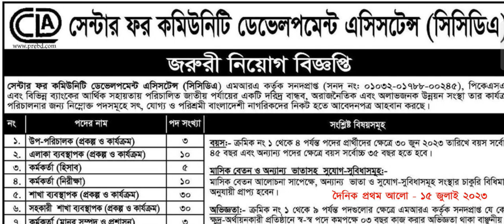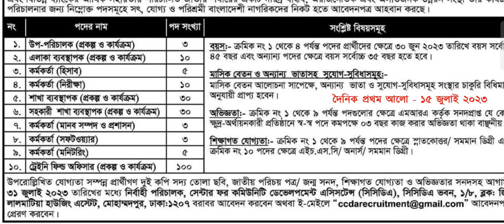CCDA Ngo Job Circular 2023।। সিসিডিএ এনজিও নিয়োগ বিজ্ঞপ্তি ২০২৩।। Ngo Job Circular 2023